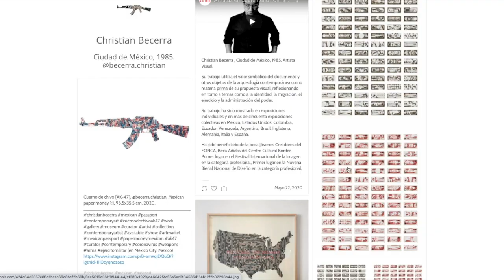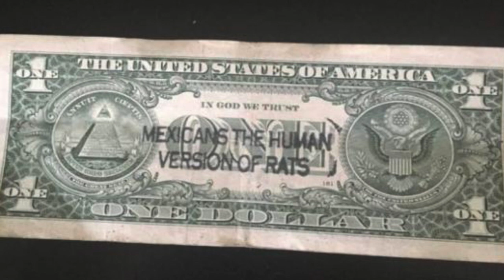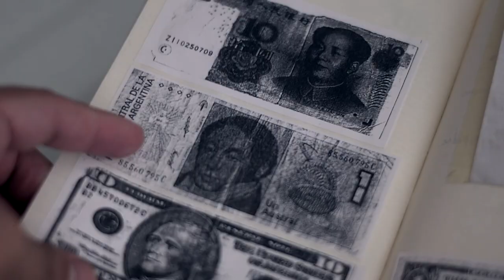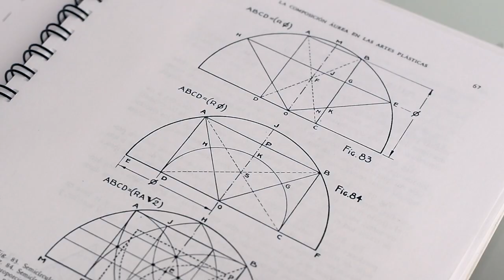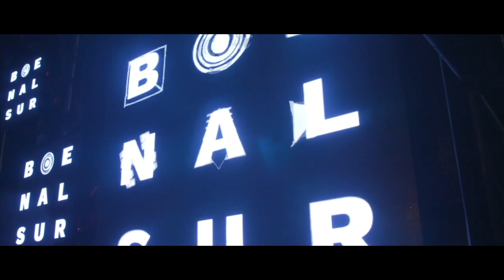Visita mi estudio Christian Becerra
Desde la Ciudad de México el artista Christian Becerra nos invita a conocer su estudio y desde ahí nos cuenta acerca de su obra en la que utiliza pasaportes, actas de nacimiento, billetes y tipografías de marcas mexicanas para hablar de problemáticas sociales y de violencia que van desde el racismo, las desapariciones forzadas y los secuestros a los migrantes en su paso por México.